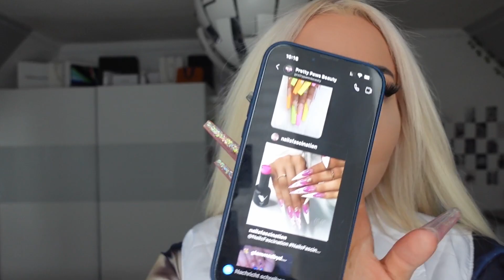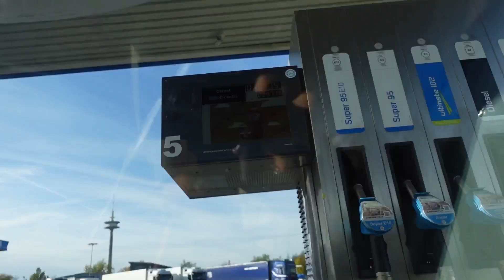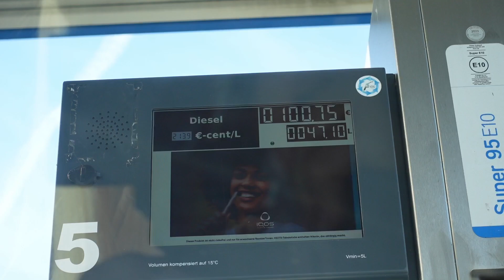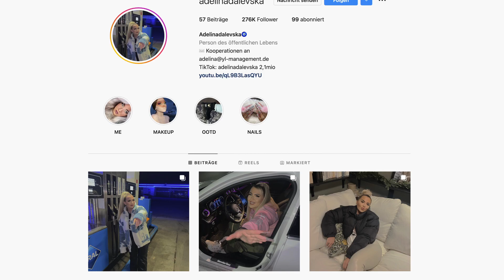7h im NAGELSTUDIO mit Adelina 💅👀